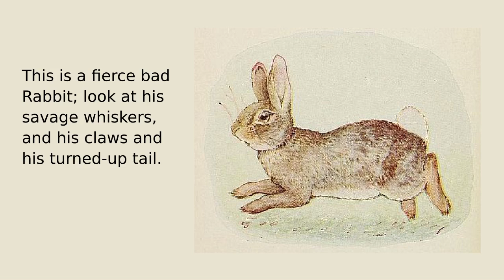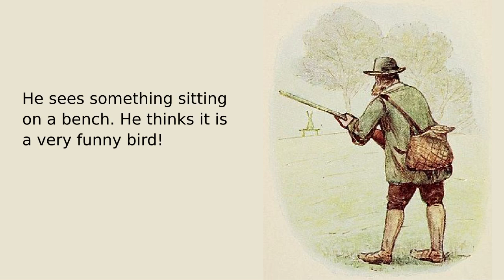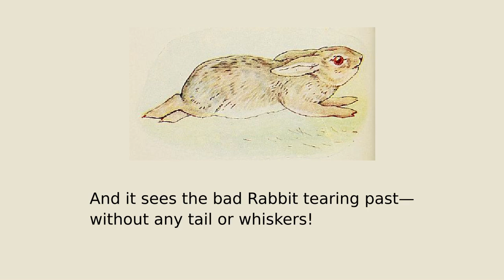The Story of a Fierce Bad Rabbit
By Beatrix Potter